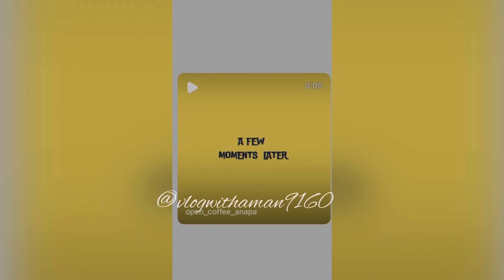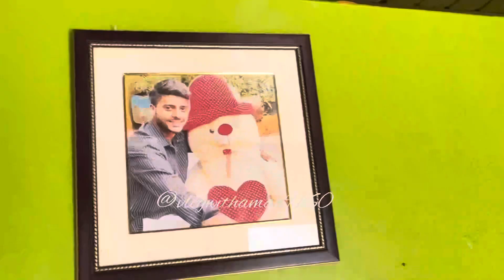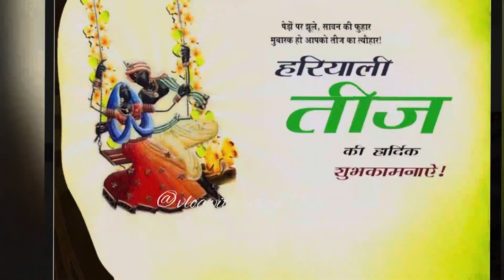Teej special ,Mannu n ki vloging